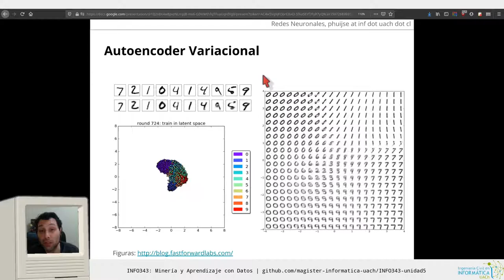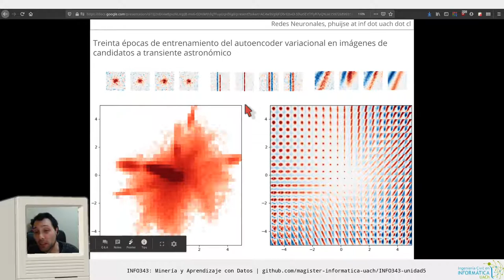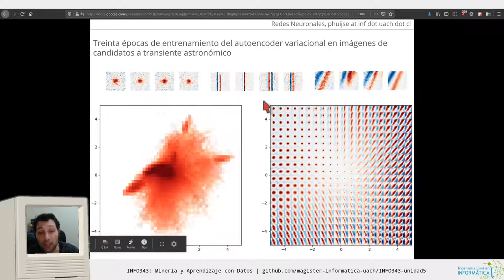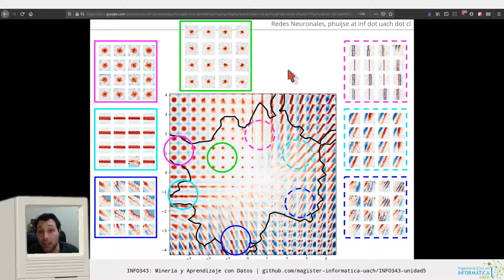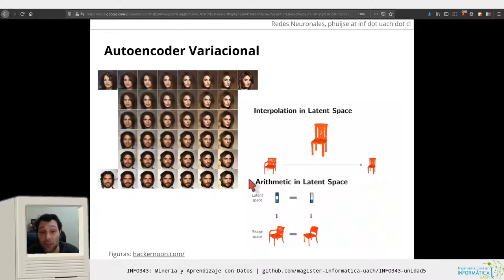[INFO343] Unidad 5 - Ejemplos y aplicaciones de VAE